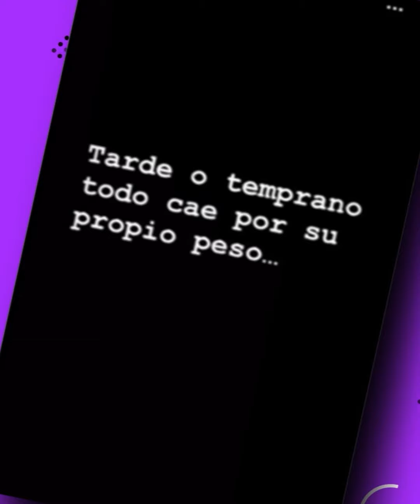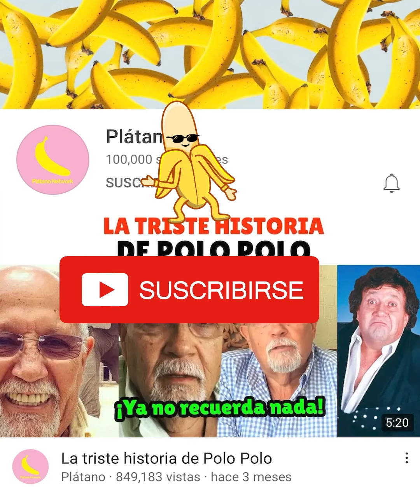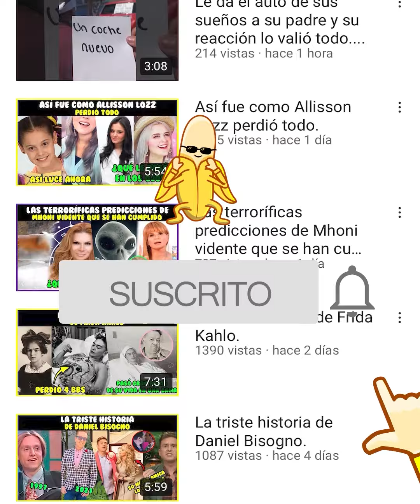Así es como Angela Aguilar y Christian Nodal se burlaron de Cazzu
Graves advertencias de Pepe Aguilar, tristes declaraciones de Cazzu y un sinfín de críticas hacia Angelita fueron el resultado de que Nodal abandonara a su bella familia por un romance más…